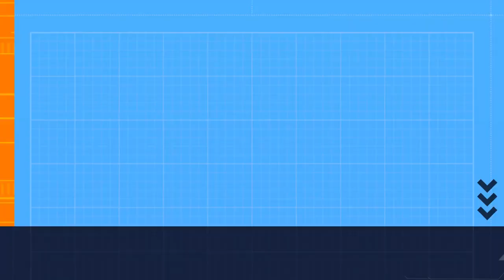Transforming Noobs to Pros in Fortnite! EPIC Gameplay ft. Ntando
Join us in this thrilling episode as we witness an incredible transformation from noob to pro in Fortnite! Watch as Ntando, our featured gamer, takes on epic challenges and showcases mind-blowing gameplay skills. Whether you're a beginner looking to improve or a seasoned player seeking new strategies, this video is packed with tips, tricks, and unforgettable moments. Don't miss out on this epic journey to becoming a Fortnite pro!